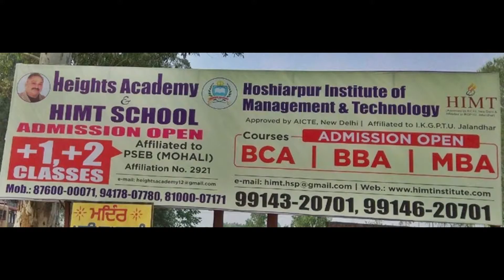श्रीगोबिंद गोधाम गौशाला आदमवाल रोड में हुई भजन संध्या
श्रीगोबिंद गोधाम गौशाला आदमवाल रोड होशियारपुर में एकादशी के शुभ अवसर पर भजन संध्या का आयोजन किया गया। इस मौके पर इस्कॉन संस्था की तरफ से संकीर्तन किया गया तथा प्रभु मनमोहन दास जी वृंदावन वालों ने विशेष तौर से पहुंचकर भजनों एवं हरि नाम धुन से वातावरण को भक्तिमय बना दिया। गौशाला के प्रधान कुलदीप सैनी व दिलीप बिल्ला ने कहा कि यह संकीर्तन विश्व में आपसी भाईचारे व विश्व शांति की कामना हेतु करवाया गया था। इस मौके पर इम्प्रूवमेंट ट्रस्ट के चेयरमैन एडवोकेट राकेश भी मौजूद थे। द स्टैलर न्यूज़ के लिए संवाददाता गुरजीत सोनू के साथ कैमरामैन जतिंदर प्रिंस की रिपोर्ट। (25-9-19)